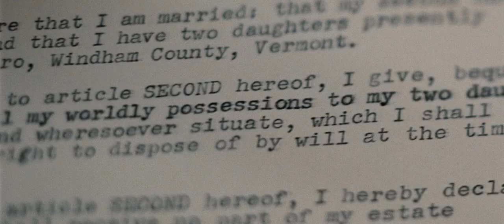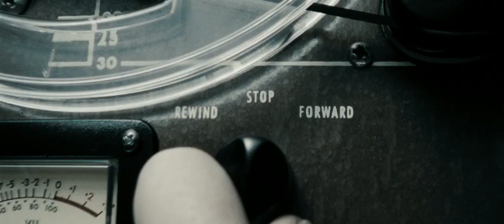Sucker Punch. Opening Scene.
Sucker Punch. In Cinemas NOW

The first six minutes of Zach Snyder's mind blowing SUCKER PUNCH.

Close your eyes. Open your mind. You will be unprepared.

"Sucker Punch" is an epic action fantasy that takes us into the vivid imagination of a young girl whose dream world provides the ultimate escape from her darker reality. Unrestrained by the boundaries of time and place, she is free to go where her mind takes her, but her incredible adventures blur the lines between what's real and what is imaginary...with potentially tragic consequences.

Born from the creative vision of filmmaker Zack Snyder ("Watchmen," "300"), "Sucker Punch" features an ensemble cast of young stars, including Emily Browning ("The Uninvited"), Abbie Cornish ("Bright Star"), Jena Malone ("Into the Wild"), Vanessa Hudgens (the "High School Musical" films) and Jamie Chung ("Sorority Row"). The film's main cast also includes Oscar Isaac ("Robin Hood") and Carla Gugino ("Watchmen"), with Jon Hamm (upcoming "The Town," TV's "Mad Men") and Scott Glenn ("The Bourne Ultimatum").

Sucker Punch hits UK cinemas on April 1st 2011